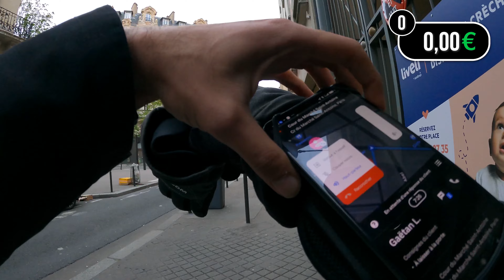Shift Uber Eats n°73 : nouveau sac Uber !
Cette vidéo a été tournée le : samedi 2 avril 2022.
🕓  Shift de 19h35 à 21h05.

Taux horaire : 16,46€

⚠️ COPYRIGHT : La republication (intégrale) de ces images est INTERDITE.

● Liens :

Si vous voulez vous essayer à la livraison Uber Eats, n'hésitez pas à mettre mon code de parrainage, ça m'aide beaucoup !

**Pour les besoins de la vidéo, vous avez surement été filmé.

**Les numéros de téléphones visibles durant la vidéo ne sont pas ceux des clients ni des restaurateurs. Il s'agit d'alias, la communication ne passe pas non plus par mon numéro mais par les services Uber.